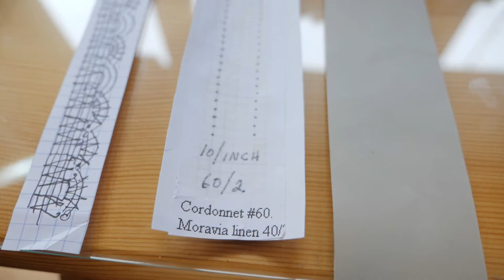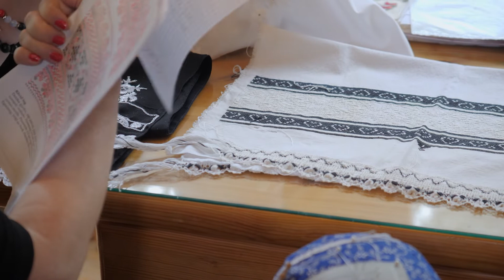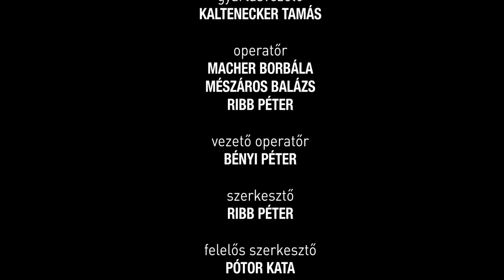Folkudvar - Csipkekészítés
Tudjátok mi a különbség a varrott csipke és a vert csipke között? Vagy azt, hogy mit nevezünk klöplinek? Berkes Éva, csipkeverő elárulja nekünk és azt is megmutatja, hogyan kell mintarajzot készíteni.